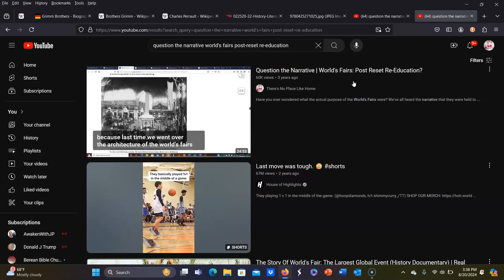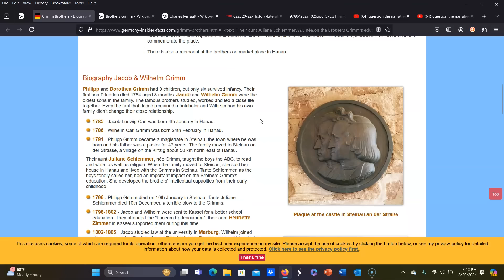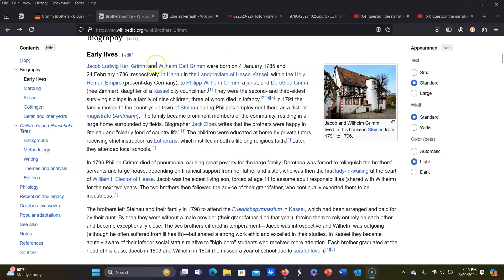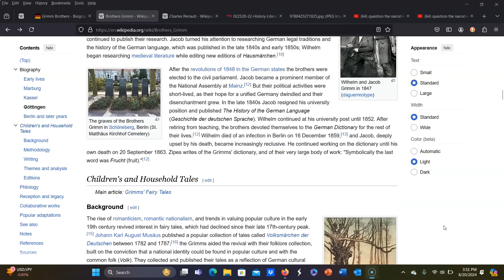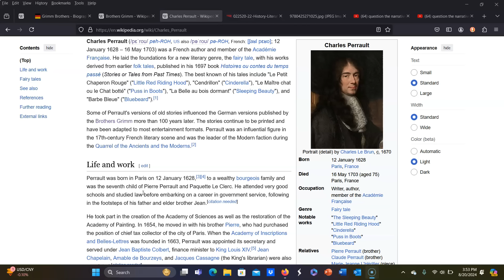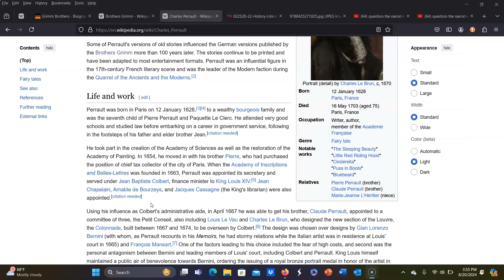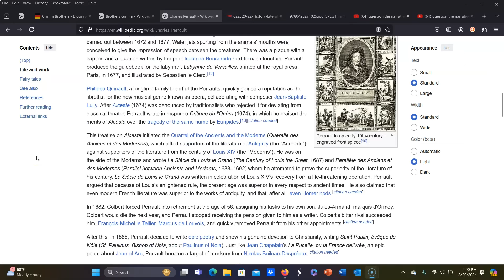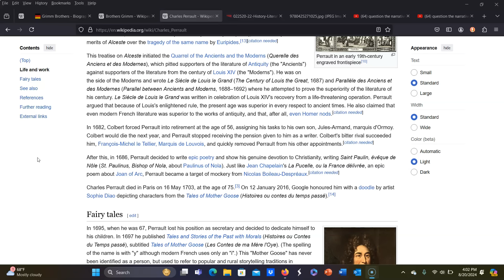Question the Narrative | The AI History Template Strikes Again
The repetition found in our historical narratives is just uncanny, don't you think?